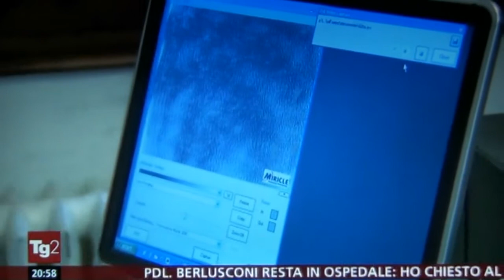Olografia Digitale per vedere oltre le fiamme INO-CNR Firenze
Ricerca effettuata dall'INO (Istituto Nazionale di Ottica) del cnr di Firenze. CONDIVIDIAMOLO E FACCIAMOLO CONOSCERE, I CERVELLI NON DEVONO ANDARE VIA DALL'ITALIA. FINANZIAMO LA RICERCA.